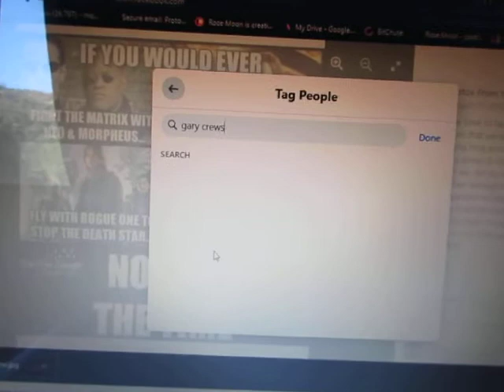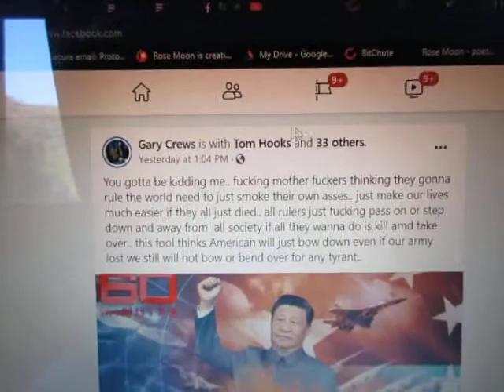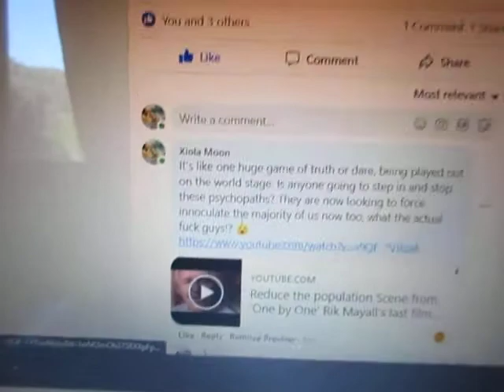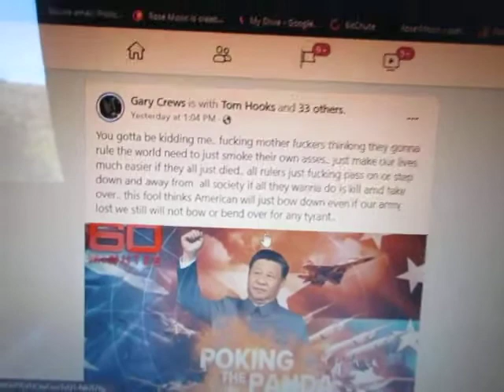Unable to tag friends I actually converse with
In this video I am trying to tag an old friend with this meme, he tagged me in a previous post and it is on my page. I am documenting all of this for the record. We are being greatly censored, suppressed and shadowbanned for no good reason other than they do now want our message getting out. This is downright ridiculous. Facade Book (Mossad Book) shadow banning at it's finest folks. Be sure to document your experience if this happenes to you.

50 Private State groups FB (American Freedom Support pages)

For exclusive, member only content, newsletter of current events, truth advocacy, and mentorship, consider becoming a monthly Patron, and help to continue my work.